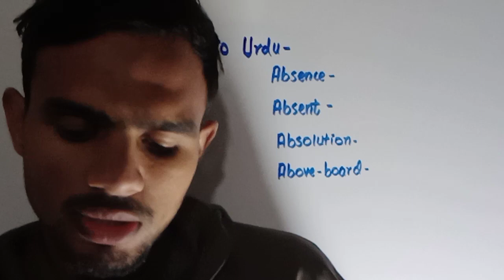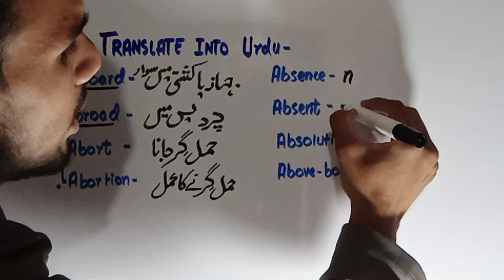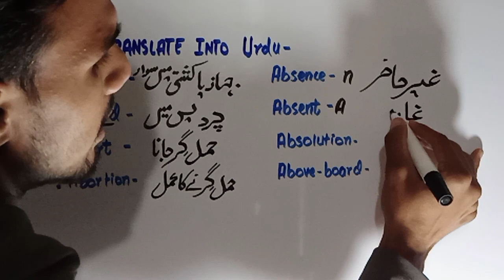best vocabulary words for daily use | English vocabulary| vocabulary words English learn